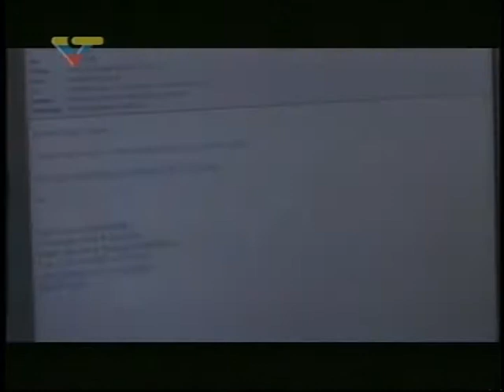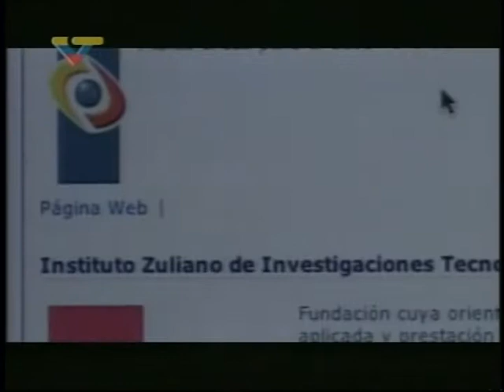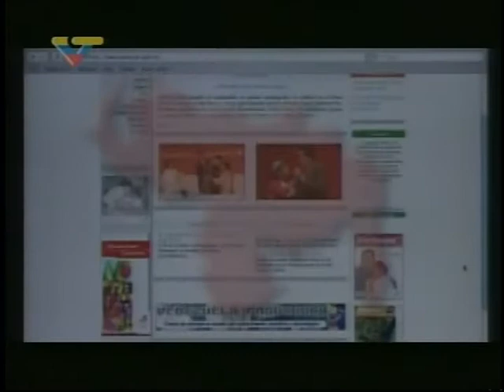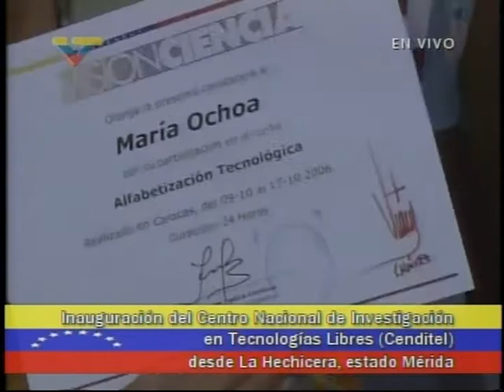(2006) Hugo Chávez inaugura Cenditel, Centro de Investigación en Tecnologías Libres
Acto completo de la inauguración del Centro Nacional de Investigación en Tecnologías Libres (CENDITEL), realizado el 10 de noviembre de 2006 en La Hechicera, estado Mérida. En el evento, Chávez da las declaraciones más contundentes que dio en público apoyando el Software Libre y los Estándares Abiertos, así como en contra de la Propiedad Intelectual.